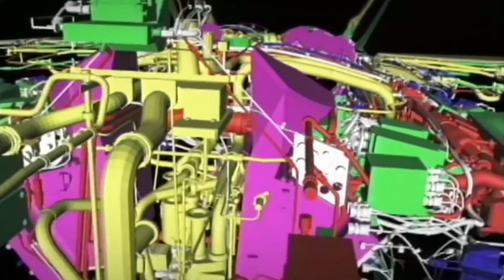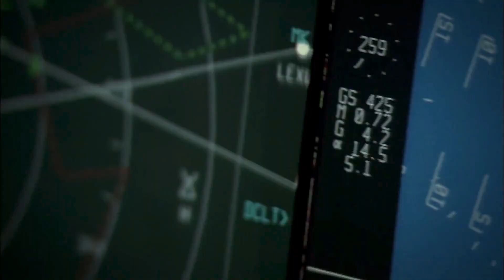The Next Generation Fighter Jet: US Leading the Way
The future is always around the corner, so we can always expect something new. Sometimes it will be small steps forward, while other times, it will be great leaps ahead. With military hardware, we’ve really reached a point where most of the advances are evolutionary, building on past successes and proven features rather than revolutionary – which could take designers in an entirely new direction start thinking about what a 7th Generation fighter USmight look like.